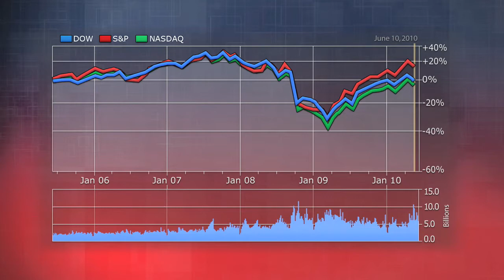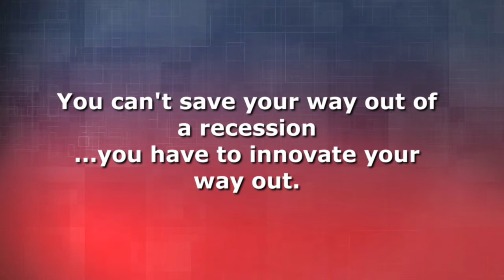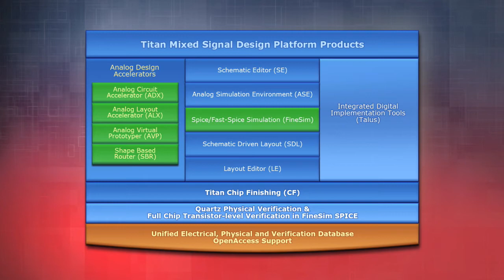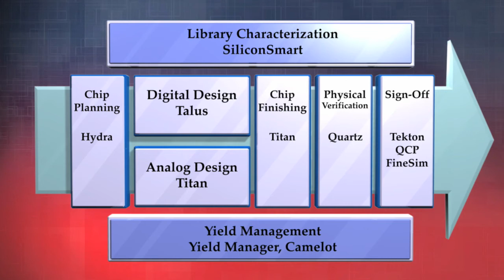Magma: Innovations in Digital and Analog Design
Rajeev Madhavan -- Chairman and Chief Executive Officer

Rajeev Madhavan talks about how Magma approached its business during the recession and how that philosophy has paid off.